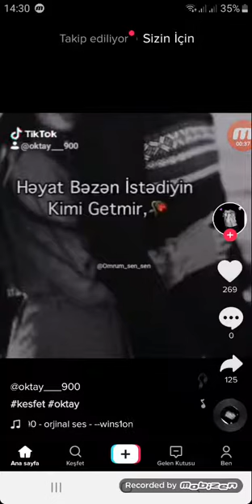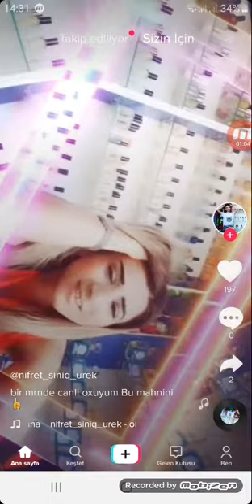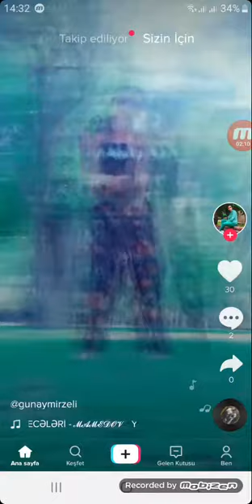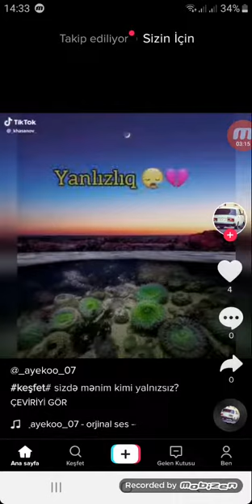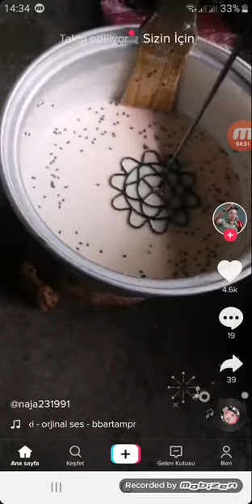Tik -Tok vidolarına baxdım